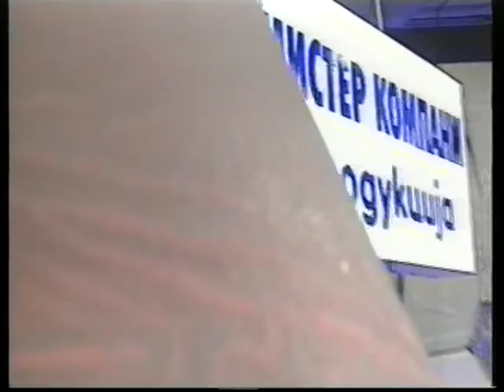Kade si trgnala kito - Macedonian Folk Song - duett Selimova-Zhelcheski